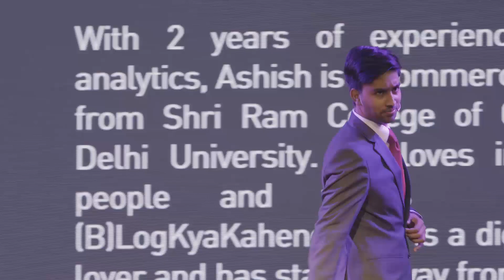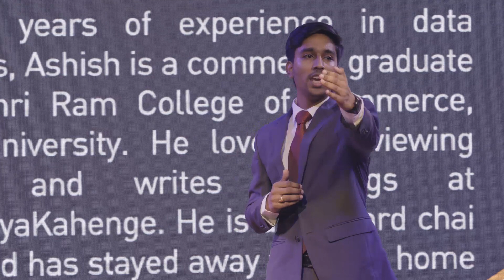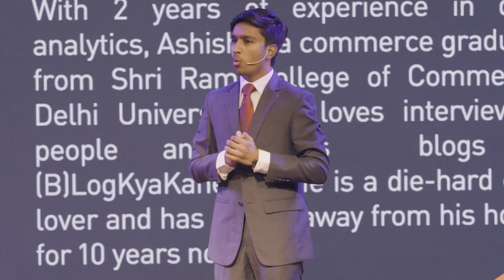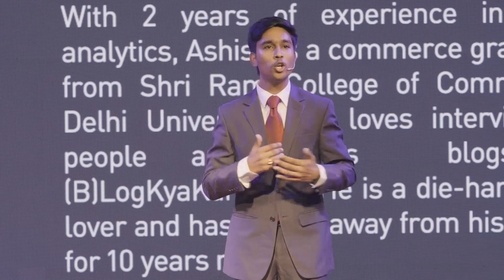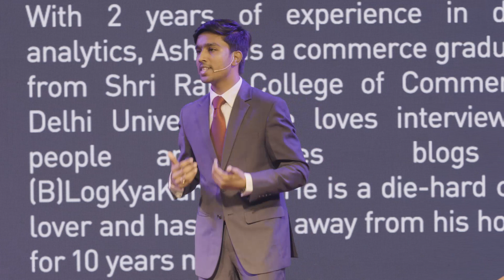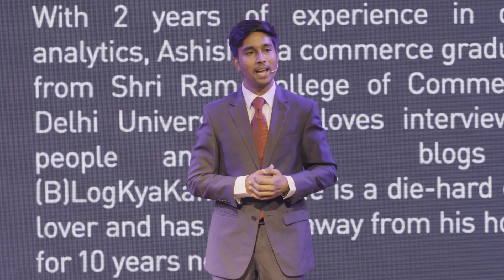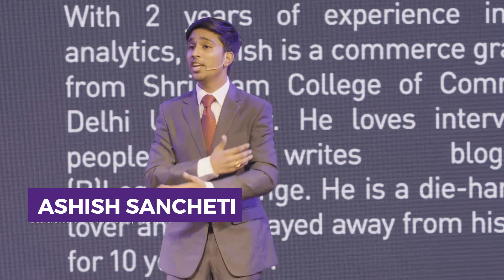Ashish Sancheti | SParc 2019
Ashish Sancheti
Student, PGDM 2021, SPJIMR

From mispronouncing his own name to being a fearless public speaker, Ashish loves interviewing people and writes at (B)LogKyaKahenge. He is someone who believes in embracing his flaws with open arms and working on them instead of hiding them.